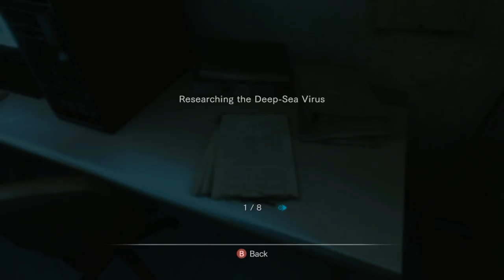Resident Evil Revelations [9] Episode 8 // "Trading Partners"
That's not suspicious at all, Jessica. And boy are the character designers at Capcom a bunch of weird pervs. Give me some of that weird pervness on Chris, if you're gonna give it on the female characters.

Turret sections are the worst in Resident Evil games.

And now I have two magnums that I won't use.